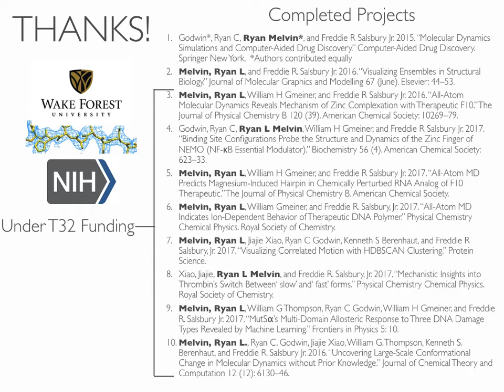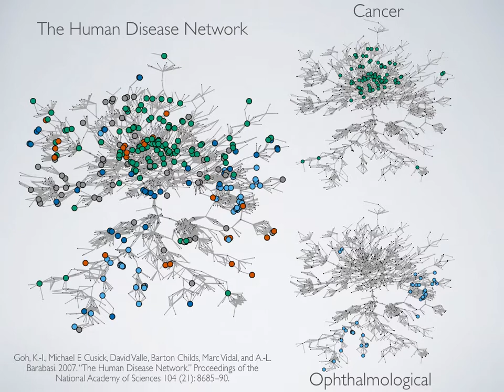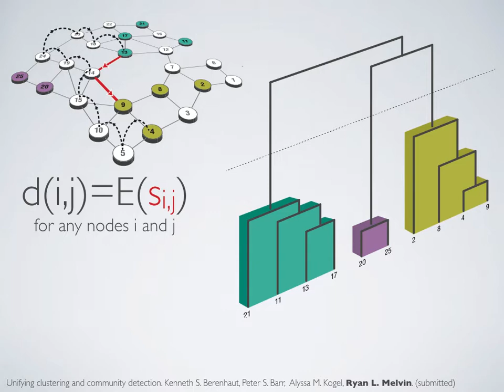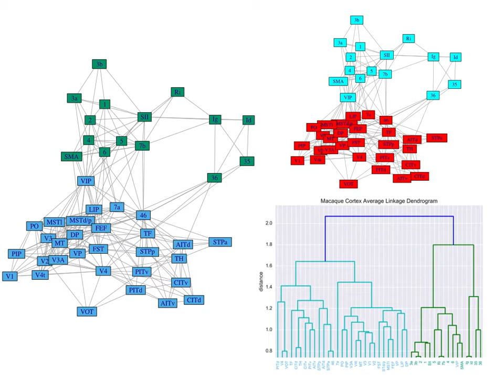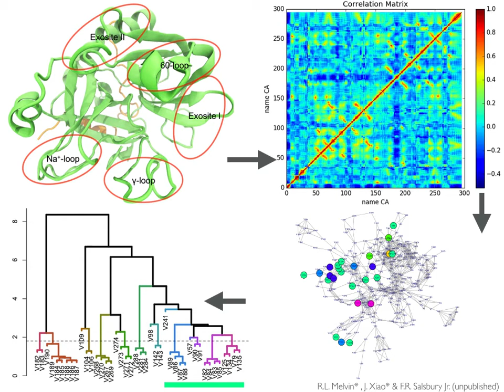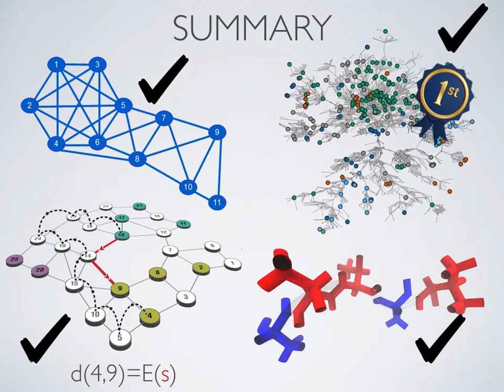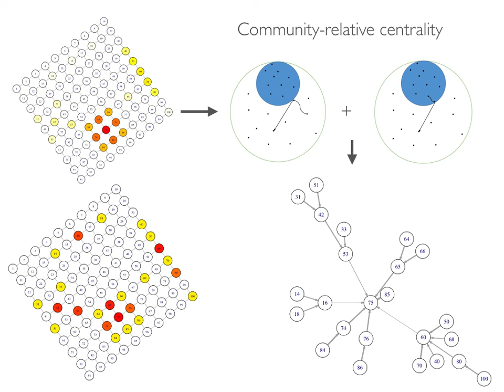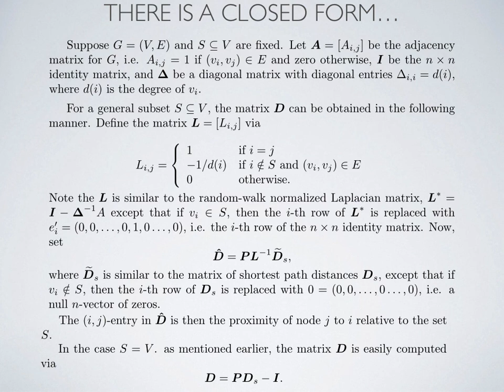SCB September 25 2017: Network Distance and Centrality